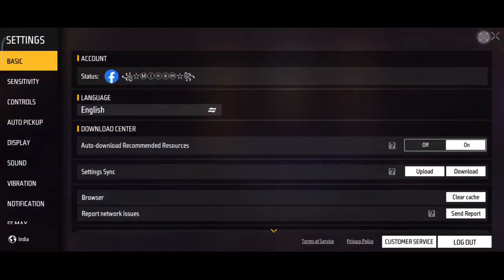Free Booyah Pass 1000 Exp In Ff ! How To Use Booyah Pass Exp ! Free Fire New Event Ff Max New Event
New Booyah Paas Free Fire ! Booyah Pass Full Review ! Total Kitna Diamond ka Hoga ? Ff New Event
About Bp Full Details ! Booyah Pass Kitna Diamond मे मिलेगा ? ! Booyah Pass Full Details Season 1
new ff eventjanuary elite pass 2022ff event,today new ff eventfree fire eventnew ff event todaynew event ffGarena free fireEvo Elite Paas Kab AayegaJanuary Evo Elite PaasNew Event Free FireFf Max New Event TodayS gamerstar gamer
S gamer
Max New Event